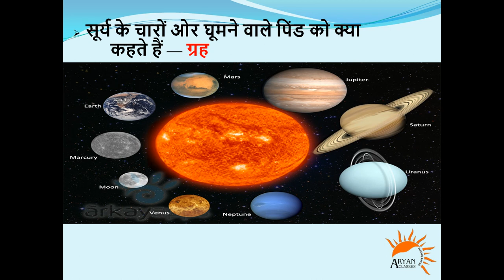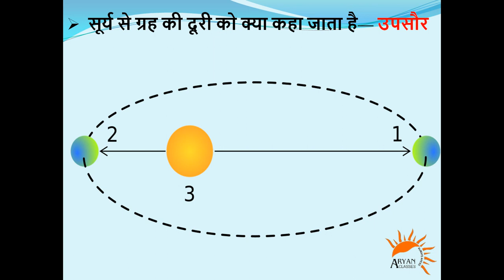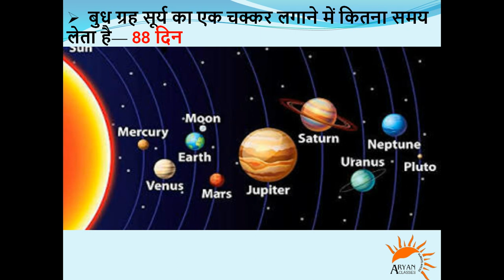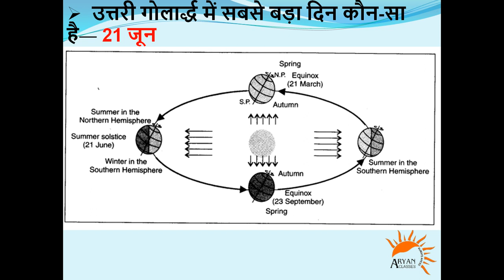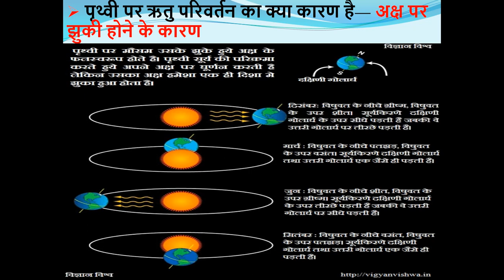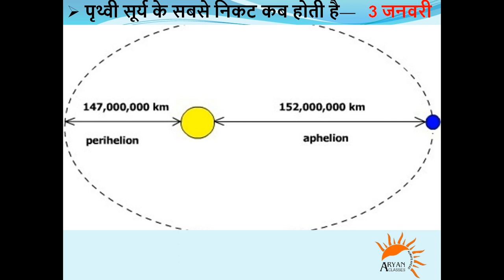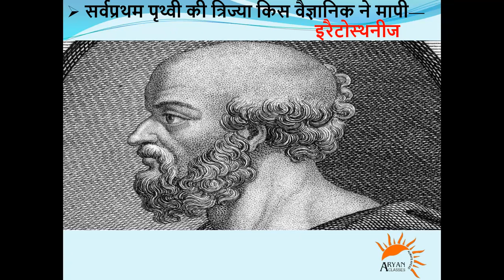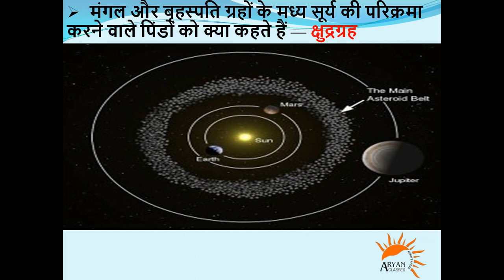सौर मंडल के महत्त्वपूर्ण प्रश्नों की जानकारी | All planets information by facts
इस विडियो में प्राय सभी परीक्षाओ को ध्यान में रखते हुए चुनिन्दा प्रश्न तैयार किये गए है जो कि सौर मंडल solar system पर आधारित है ।